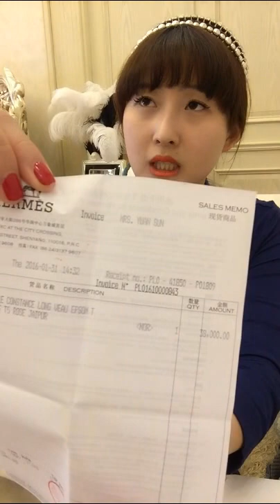Hermes Constance Wallet-Birthday Surprise for my mom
Happy birthday mom！ Love you！

Constance Wallet from Hermes：paid 38000 Chinese Yuan

USD 5671   NZD 8636

Bought in MIXC Shopping Mall in Shenyang！！